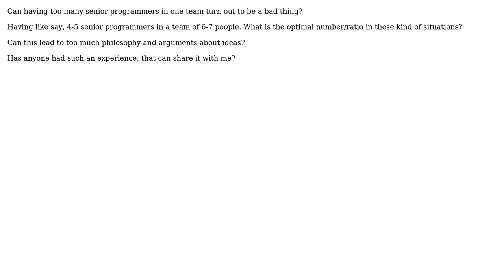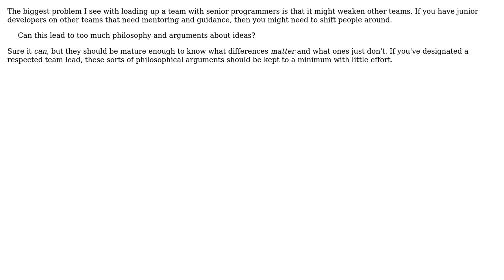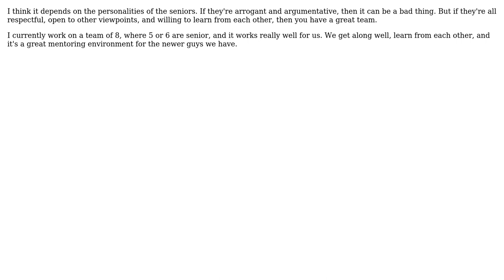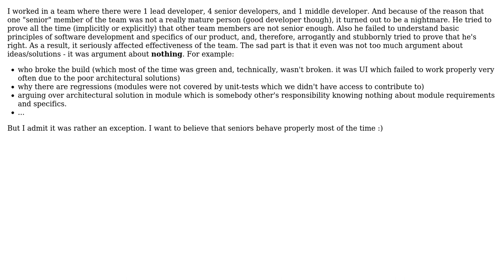Software Engineering: Too many seniors in one team? (8 Solutions!!)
Software Engineering: Too many seniors in one team?

With thanks & praise to God, and with thanks to the many people who have made this project possible! | Content (except music & images) licensed under CC BY-SA | Music | Images & others | With thanks to user TheBoyan user Stephen Bailey user Randy Coulman user kevin cline user Jim G. user JB King user FrustratedWithFormsDesigner user Bill the Lizard user altern and the Stack Exchange Network Trademarks are property of their respective owners. You are responsible for your own actions.